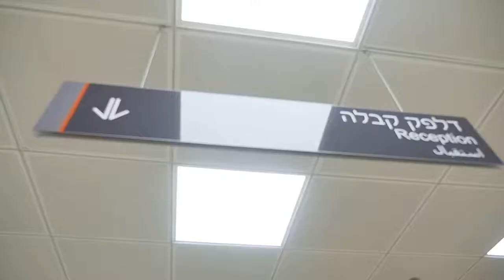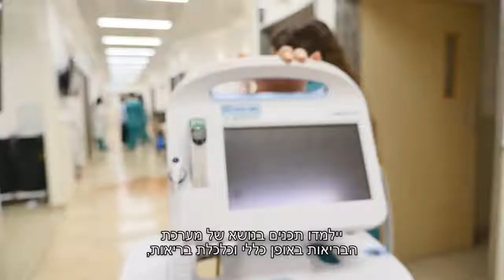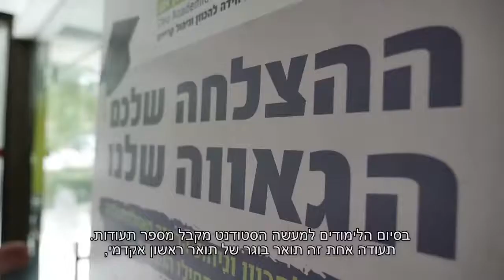העוגן המרכזי של בית החולים - תואר ראשון בסיעוד B.S.N | הקריה האקדמית אונו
העוגן המרכזי של בית החולים: תפקידם של האח או האחות הוא אחד מהמקצועות החשובים במוסדות רפואיים. העבודה בו כוללת מגוון רחב של תחומים והוא תפקיד שתמיד יש לו דרישה.